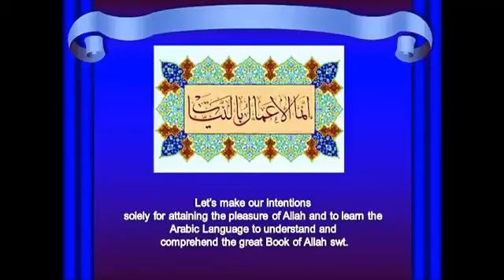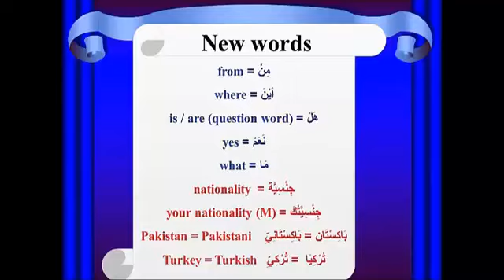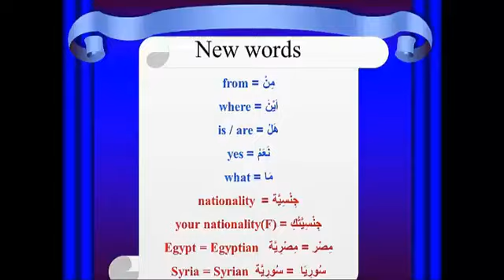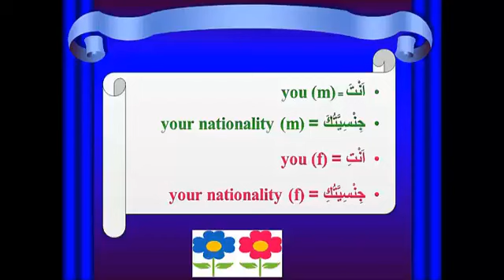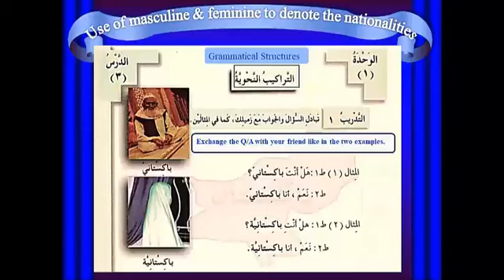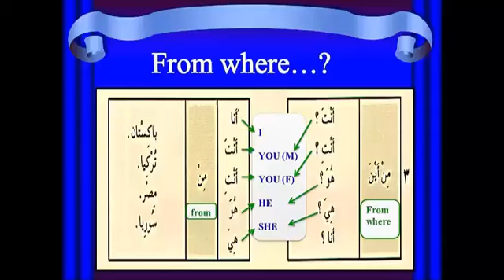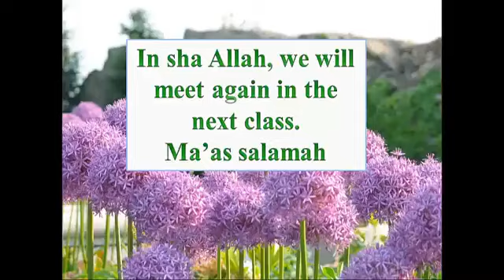Vol 1 Lsn 1. 2 English